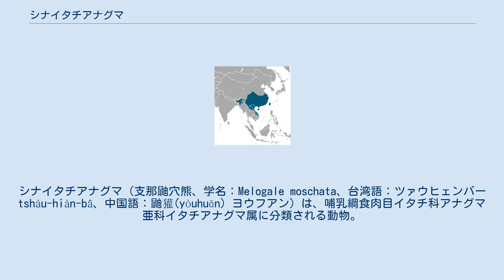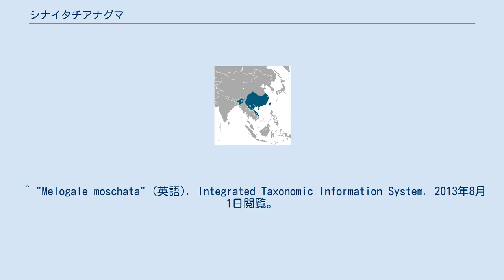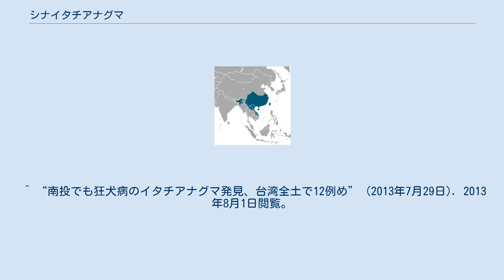シナイタチアナグマ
シナイタチアナグマ（支那鼬穴熊、学名：Melogale moschata、台湾語：ツァウヒェンバー tshàu-hiàn-bâ、中国語：鼬獾(yòuhuān) ヨウフアン）は、哺乳綱食肉目イタチ科アナグマ亜科イタチアナグマ属に分類される動物。
南東アジアの小さなフェレットのようなアナグマ。
長くほっそりとした体つきで、短い四肢をしている。
 中国大陸南部を中心に、ベトナムやラオスなどの東南アジア、ビルマの一部、インドのアッサム州などの南アジア、そして香港、台湾、海南島に生息している。
 多くは海抜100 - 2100mの山林に生息する。
 頭胴長約33 - 45cm、尾長約15 - 23cm、体重1 - 2kg程度。
 足指の数は前後共に5本である。
これによって、足指の数が4本のタヌキなどと足跡を見分けることができる。
 歯式は、3/3・1/1・4/4・1/2＝38。
 体は暗い灰褐色で頭、手足、尾が黒い。
 肛門腺分泌物や体臭による強い臭気を放つ。
 7の亜種が認められる。
主なものは以下。
 イタチアナグマ属 (Melogale) に全5種が属している。
 植物食中心の雑食性で、果実、種子、小動物、鳥、鳥の卵などを食べる。
 妊娠期間は2か月で、1 - 3子を出産する。
 毛皮の利用も考えられるが、価値は低い。
また、臭気が強いため、肉も利用されることはほとんどない。
 重症急性呼吸器症候群 (SARS) が騒動となった時、シナイタチアナグマがSARSウイルスの自然宿主ではないかと疑われた。
 2013年、台湾中部の野生のシナイタチアナグマが狂犬病に感染していたことが確認された（冷凍保存の標本から、少なくとも3年以上前から感染があったことが判明している）。
 ^ “イタチ科5亜科27属68種分類表–アナグマ亜科–シナイタチアナグマ”. 2013年8月1日閲覧。
 ^ a b c “厚生労働省–重症急性呼吸器症候群(SARS)関連情報”. 2013年8月1日閲覧。
 ^ "Melogale moschata" (英語). Integrated Taxonomic Information System. 2013年8月1日閲覧。
 ^ Wozencraft, W.C. (2005). "Order Carnivora". In Wilson, D.E.; Reeder, D.M (eds.). Mammal Species of the World: A Taxonomic and Geographic Reference (3rd ed.). Johns Hopkins University Press. pp. 612–613. ISBN 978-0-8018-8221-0. OCLC 62265494。
 ^ Nadler, Streicher, Stefen, Schwierz, Roos (2011). A new species of ferret-badger, Genus Melogale, from Vietnam. Zool. Garten N.F. 80(5): 271–286 ^ “台湾:狂犬病52年ぶり確認　イタチアナグマが感染” (2013年7月18日). 2013年8月1日時点のオリジナルよりアーカイブ。
2013年8月1日閲覧。
 ^ “南投でも狂犬病のイタチアナグマ発見、台湾全土で12例め” (2013年7月29日). 2013年8月1日閲覧。
 ^ シナイタチアナグマの分布